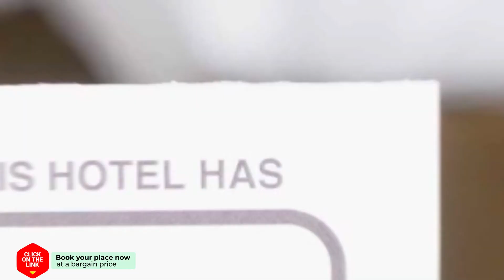B & B 't Achterhoes hotel review | Hotels in Bellingwolde | Netherlands Hotels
B & B 't Achterhoes hotel video review. Hotels in Bellingwolde, european 3 stars hotels.